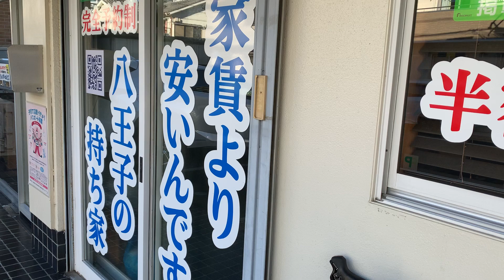【永遠の議題】東京都 八王子市、賃貸 vs 持ち家論争の結論⁉【不動産価格・住宅ローン金利】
賃貸vs持ち家論争の結論は、東京都 八王子市にあった⁉